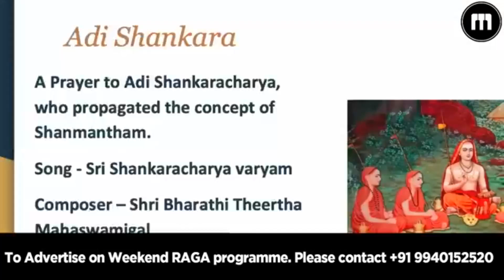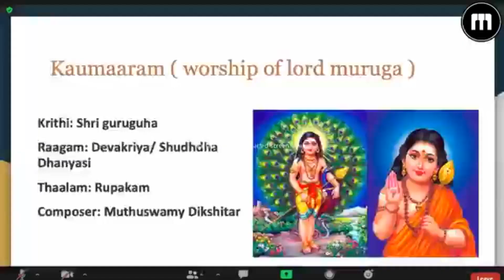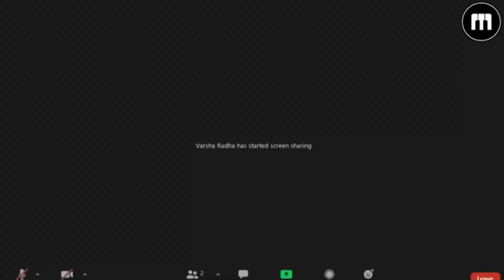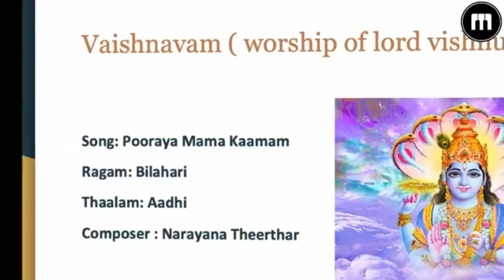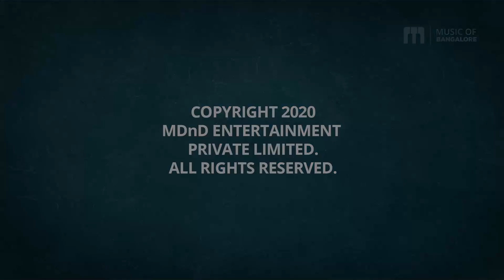Weekend RAGA - Episode #0071 - Sahana Venkatraman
Weekend RAGA